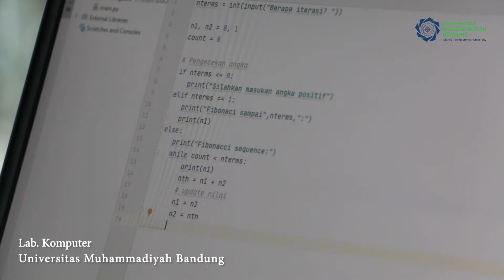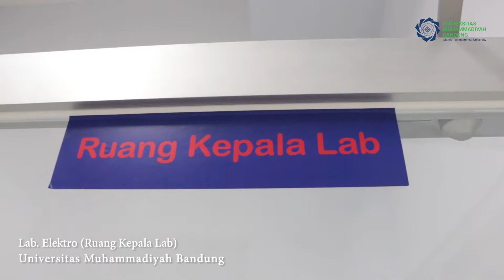Video Profil Teknik Elektro UMBandung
Video Profil Teknik Elektro Universitas Muhammadiyah Bandung